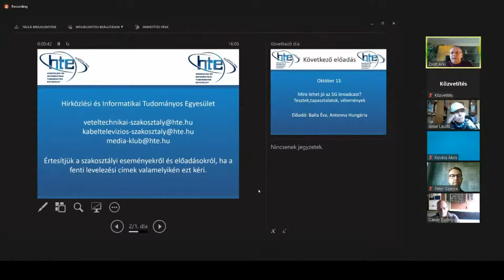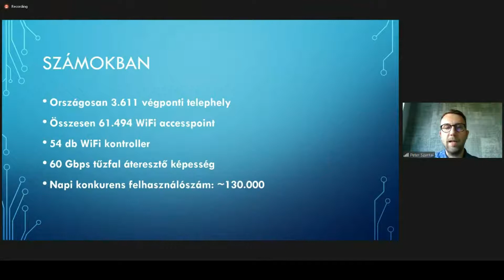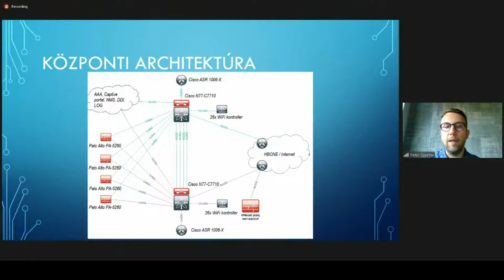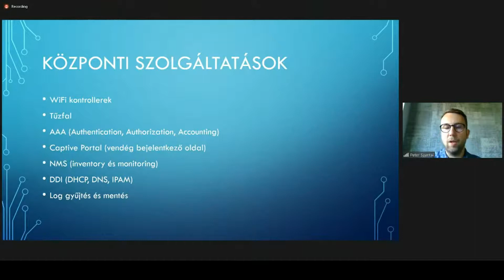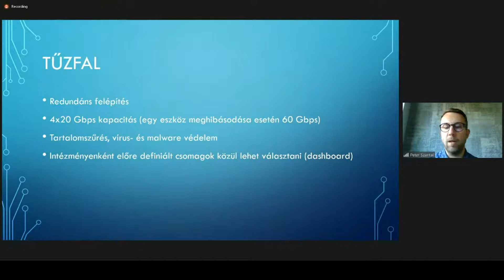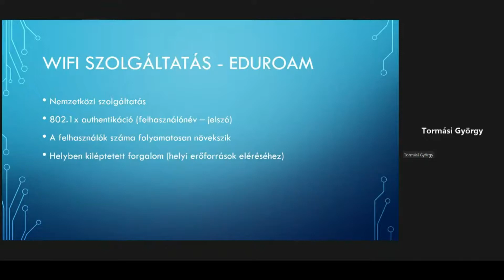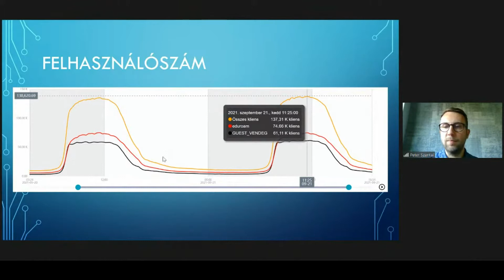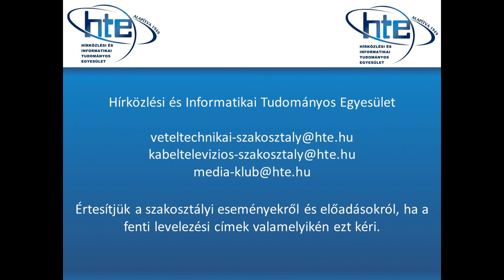Országos iskolai wi fi hálózat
Hogyan lehet felépíteni és üzemeltetni egy országos wifi hálózatot? A magyarországi iskolai WiFi rendszer felépítésének bemutatása a végpontoktól a központig. Az alkalmazott eszközök és megoldások, valamint a felhasználóknak nyújtott szolgáltatások átfogó ismertetése.

Előadó: Szántai Péter (Szenior wifi hálózat szakértő, Antenna Hungária)
Házigazda: Árki Zsolt